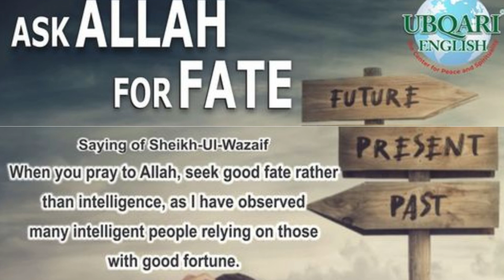Criticism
Unnecessary criticism beheads beautiful relationships.